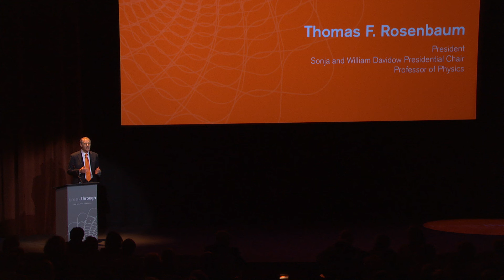Break Through: The Caltech Campaign - Symposium Introductory Remarks - T. Rosenbaum - 4/29/2016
On Friday, April 29, 2016, Caltech celebrated the launch of Break Through: The Caltech Campaign—an ambitious fundraising initiative that will help secure the Institute’s future. The celebration began with a symposium for the entire campus community: faculty, students, staff, alumni, family, and friends. A faculty member from each division explored briefly a seminal question and its potential to change the world. Following the symposium, all were invited to come together for an outdoor festival marking the launch of the campaign.